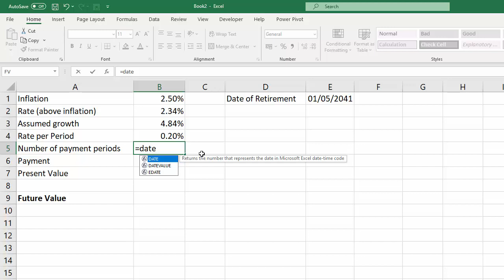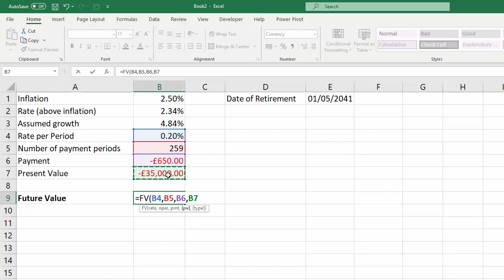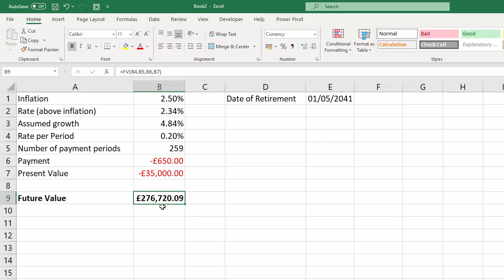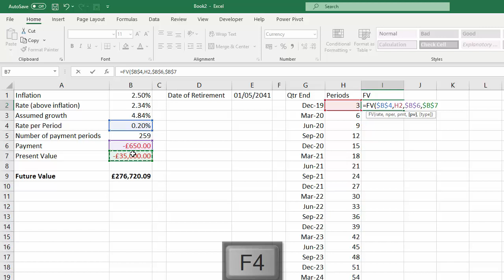Use Excel to Create a Retirement Savings Calculator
This video demontrates how to use the Future Value (FV) function to calculate the value of an investment (for example, retirement fund), after a specified number of payments over a specified time.